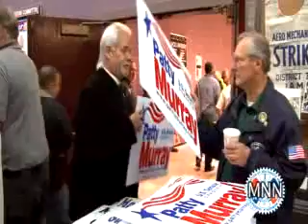It's About JOBS!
September 24, 2010 - In a cross country sweep, the Machinists joined the International Union of Painters and Allied Trades with a message for the world...it's time to get America working again!!